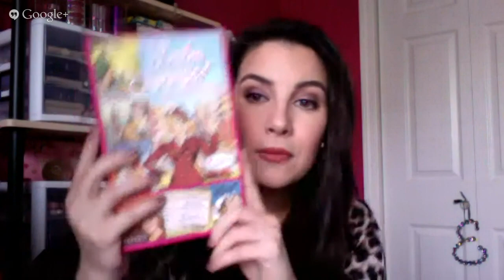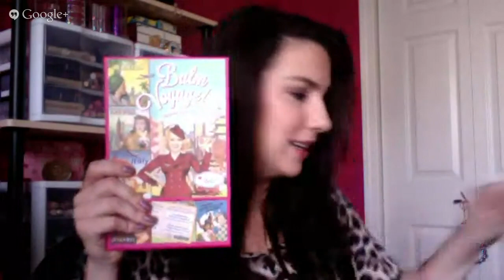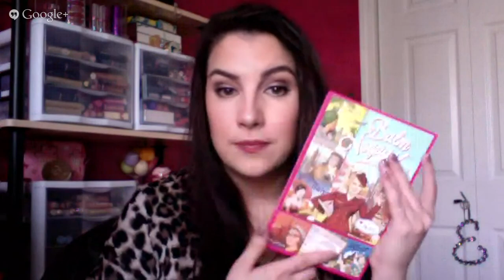Beauty Broadcast LIVE! 10/3/13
*THIS IS NO LONGER LIVE*

**Join the Beauty Broadcast Community!**
Forums, chat, friendships, fun!